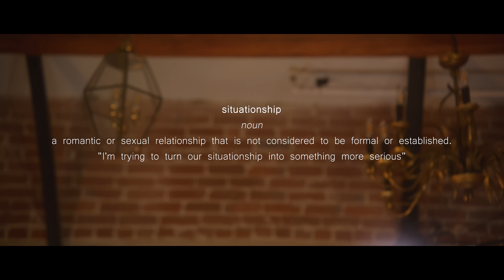Kaleigh - Situationship (Official Video)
Have you ever been in less than a relationship, but more than a friendship with someone? Well, me too. Situationship is about being frustrated as you are stuck in the in-between with someone you’ve come to care about. The video depicts the five stages of grief that we have all come to know too well as situationships and relationships ebb and flow: Denial, Anger, Bargaining, Depression, and Acceptance. Join these personified stages of grief in a therapeutic, anger-release of our pent up emotions. Love Always, Kaleigh xx